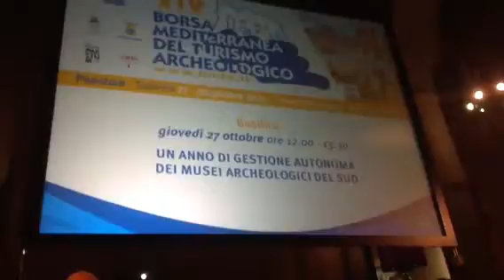XIX Borsa Mediterranea del Turismo Archeologico